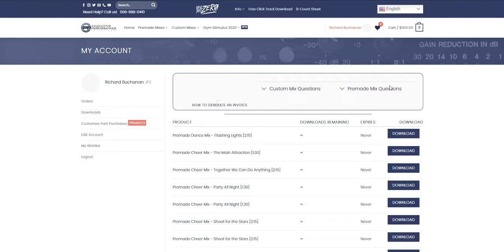Downloading Your Completed Mix(es)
A step-by-step guide on how to download your completed mix(es) via your user account.